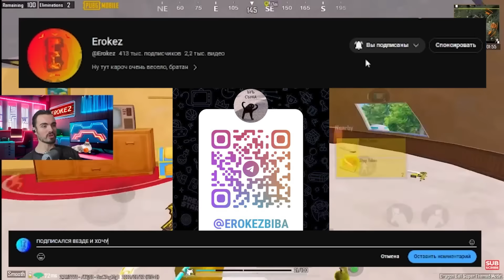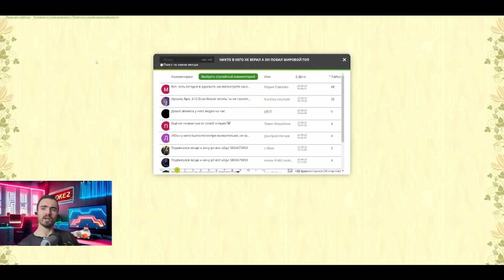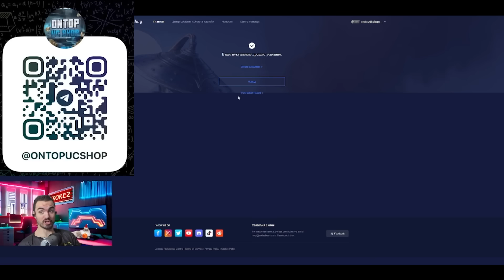ЕСЛИ Я НЕ ПРОЧИТАЮ КОММЕНТАРИЙ ВИДЕО ЗАКОНЧИТСЯ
Загляни в комментарии

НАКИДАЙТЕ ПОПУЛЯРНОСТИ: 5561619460